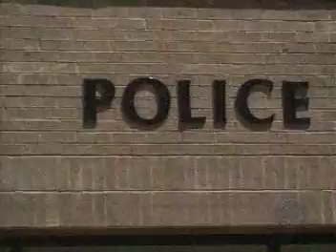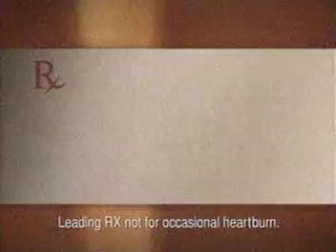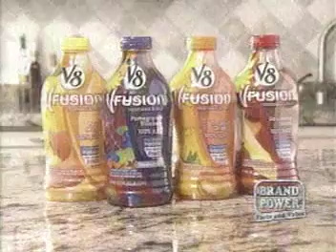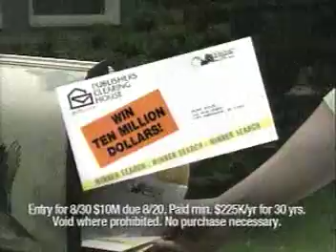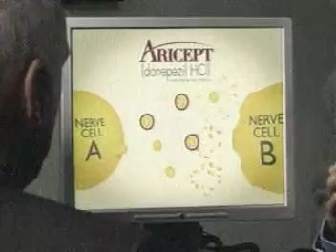ATWT 7 9 07